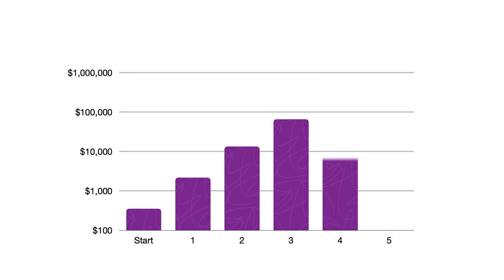🦈 Predatory Loans – Avoid the Quick fix 🛠️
If you invested $350 at 300% interest, you would be a billionaire in less than 11 years. Now imagine that instead of earning that interest rate, you had to pay it. That's what predatory companies like payday loan and "pwned" shops do to desperate people every day. In this lesson, we will explore the true cost of these quick fixes.

Would you take out a loan at 391% interest? It sounds crazy, but when you are in a pit of financial distress, these short-term fixes can seem like the only way out. Sadly, predatory lenders are happy to take advantage of this desperation and profit from your financial distress.

Predatory lenders like payday and title loans are great at making a rip off sound like a bargain. Instead of advertising their two-week loan at the actual interest rate, they will promote it as only $15 or $20 per $100

Payday loans typically charge an annual percentage rate (APR) between 391% and 520%. Title loans aren't much better, and if you don't pay, they'll take your car away.
To put that in perspective, if you invested $350 at their same rates, you would become a millionaire in 5 years.

Pawnshops only give you a fraction of what your item is worth, and then charge you extra to get your item back. You are almost always better off selling your item privately. With a pawn shop, you pay a premium to get the money now.

Even services that advertise "immediate tax returns" are actually predatory lenders in sheep's clothing [shark with a sheep mask on]. Instead of paying someone to get your money today, set up your tax refund to be directly deposed into your account. Sure, you'll wait a few extra days, but you'll save a lot of money.

What happens when you don't pay a predatory loan on time? Many payday lenders make you write a post-dated check or direct debit your bank account. If that charge bounces, not only will your bank charge you a fee, but the loan company will get to take advantage of you again. They then get to roll your loan into a new loan with an additional fee. In other words, they get to charge fees on top of your fees, draining your money before you've even had a chance to earned it.

Predatory lenders prey on stress and impatience, but taking control of debt takes time. If you're drowning in a cycle of debt, take the first step to financial freedom, and seek help today.